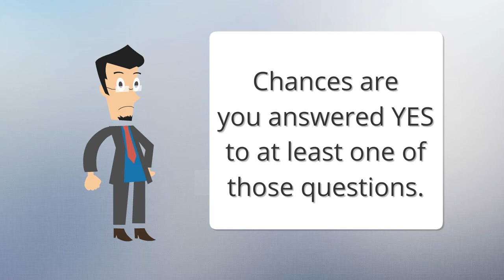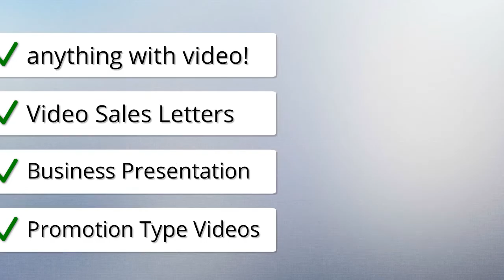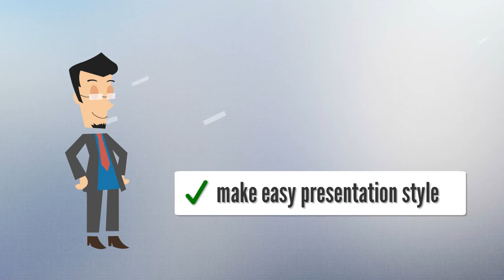VideoMakerFX | Make Video Instantly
I want to ask you how are you making your videos now:

- Are you still making plain old slideshows?
- Are you still outsourcing and noticing your costs are really adding up?
- Are you still learning that complicated software from the company that starts with an A?
- Are you not making videos because it’s too expensive?
- Are you avoiding videos because it's time consuming?
- Have you ever wondered how to create those professional animated sales videos all the top marketers are using?

Chances are you answered YES to at least one of these questions. I think I finally found the solution to your problem. Software and design expert Peter Roszak has just released an incredible new software that makes videos in minutes!

Introducing:
VideoMakerFX, all new video creation software

VideoMakerFX is the CHOICE of marketers in any kind of business right now because it really lets you make videos in a SNAP!

For most of us it takes a lot of time and lots of money to create a
professional sales or promotional video. It can also cost hundreds
of dollars in software and production costs. But not anymore! Never worry or pay through the roof for a video every again!

This software finally allows YOU to create those super awesome whiteboard, character explainer, promotion type videos and of course ultra converting Video Sales Letters!

It doesn’t just stop at sales letters though. Think of all the
possibilities with video. You can use it to promote just about
anything! Seriously, this isn’t one of your boring old slideshow creators.

This is really going to change the way you make your videos. This is your one stop solution for creating videos, without having to get on camera. The software is so incredibly easy to use and navigate. It’s probably the world’s easiest video creation tool to use. Everything is there for you to create unique and powerful videos about any product or service and for any business!

Here’s a quick overview of what VideoMakerFX can do:

- Create easy and powerful sales videos
- Make those character explainer videos
- Create beautiful photo slideshows
- Make easy presentation style videos, faster than using Powerpoint
- Create videos in full HD and export them in record time!
- Save your precious time! The learning curve is just minute!
- Use over 200+ animated scenes and slides with the software
- Use music, beautiful backgrounds, photos and even more stuff

VideoMakerFX is something every marketer needs in their arsenal because it’s such a huge value and time saver for your video production needs.

Videos place you as an authority, you need to be the authority in your market to truly succeed! So, if you’re serious about profiting from your videos and making your business or product stand out, you need to get VideoMakerFX now!